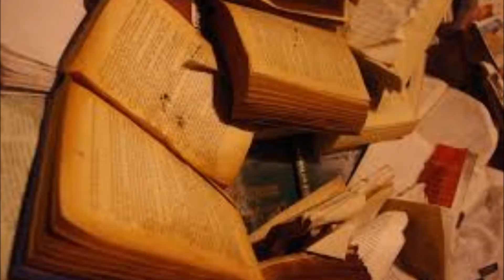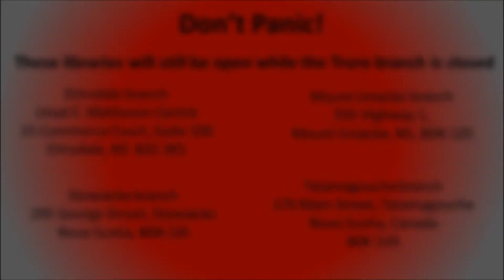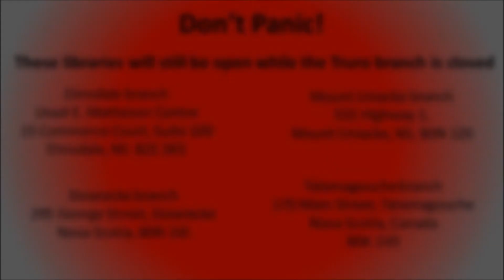Breaking News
To learn about Cow Patty Bingo and find out how you can purchase tickets,